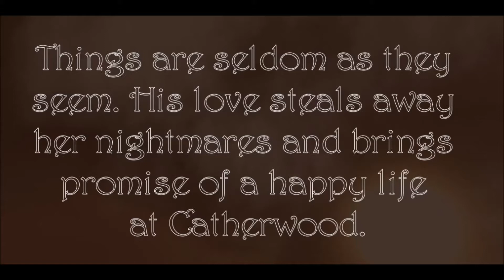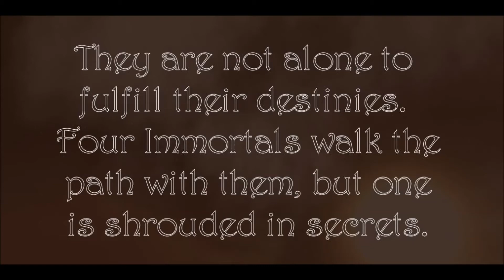The Singing Dagger, by Kylie Sabra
This video is to give but a glimpse inside the pages of the novel "The Singing Dagger".  I hope you enjoy it.  "The Singing Dagger" is available at amazon.com and at createspace.com.

Visited by tragedy and heart-wrenching deception, Erin retreats into self-imposed isolation. But the Fates are not finished with her and she is uprooted from her respite to face the dark forces that threaten to swallow her entirely. Aidan, fettered by his dark parentage and past, is drawn to Erin by the duties of his position and is held to her by the love she awakens in him. Bradach is powerful, beautiful, immortal and ever struggles with his all-too-human jealousy. Erin can't understand his hatred for Aidan, nor can she shake the feeling that she has known him from some other time, but the feeling is fleeting and can't be held to grasp. Brieanna, Erin's life-long friend, wears wisdom like a comfortable old shawl, and her quiet confidence is just what Finn, Aidan's brother, needs to escape the terrors that drive him. The four humans find themselves the central figures in a centuries-old prophecy and bind themselves together to fight the encroaching horrors from the south that threaten to cover the four kingdoms of Tara in shadow. Tara must now return to the magic that was such a rich part of their heritage, now reviled, in order to save the lands they love. Standing together with the four immortal Elders of Tara; Erin, Aidan, Brieanna and Finn take their predestined places as the Bearers of the Promise and the saviors of Tara.

Kylie Sabra